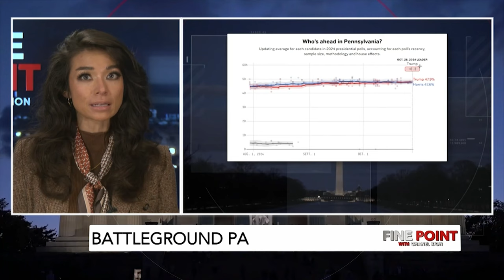Fine Point - Battleground PA - W/ Steve Mitchell, 10/29/24